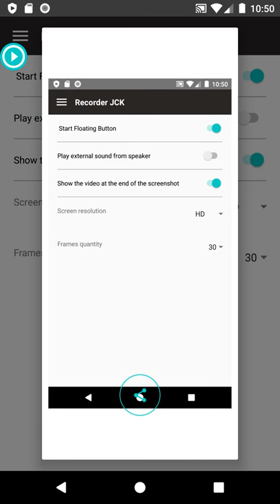Screen recorder (Slow motion, high speed motion), audio recorder and screenshots easily, android app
Recorder JCK, Available in playstore 100% free and functional